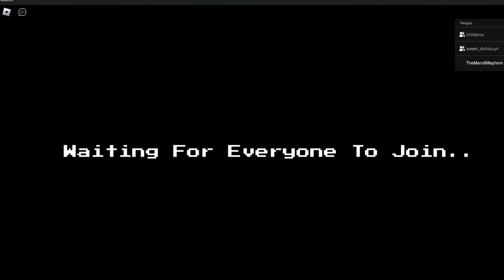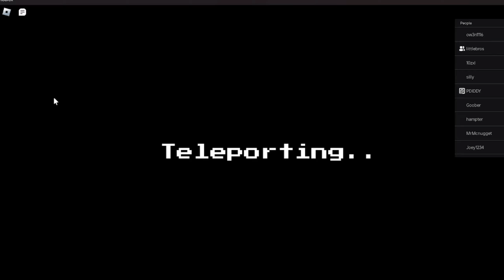Five Nights TD Season Update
Five Nights TD has a new update!